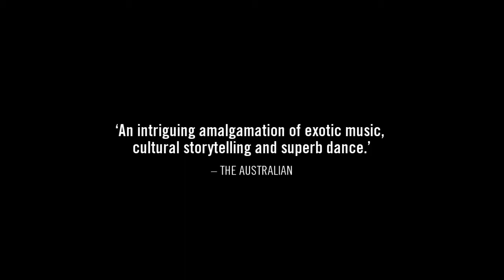Carriageworks: Burrbgaja Yalirra / Dancing Forwards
Burrbgaja Yalirra / Dancing Forwards is a triple bill of solo works curated by Marrugeku’s Artistic Directors Dalisa Pigram and Rachael Swain. Exploring relationships with land and country through intercultural contemporary dance, each work challenges our sense of belonging in Australia.